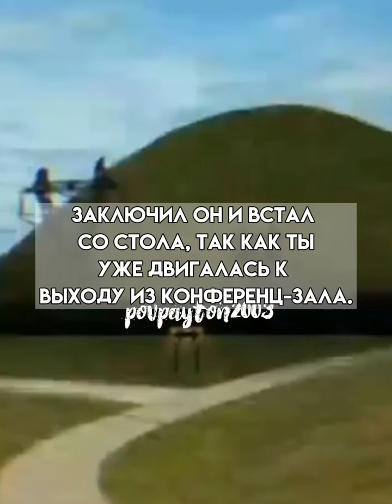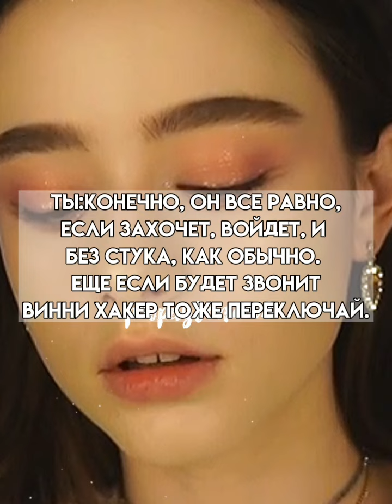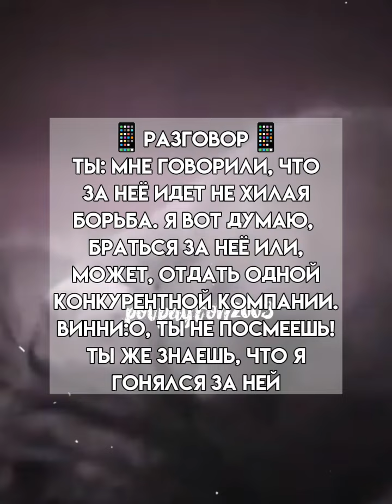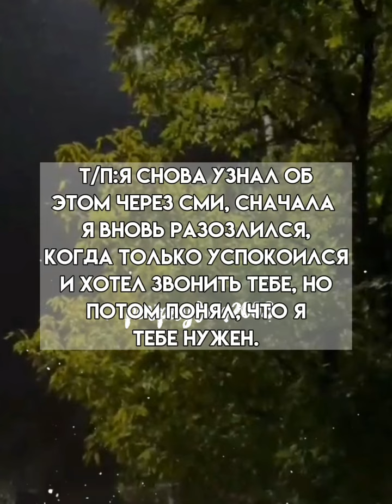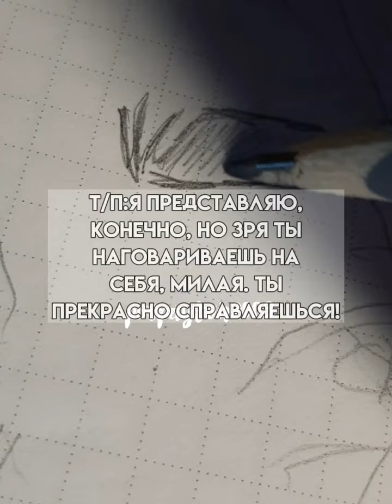Pov/179 серия/~Муж сестры~/POVPAYTON💗✨